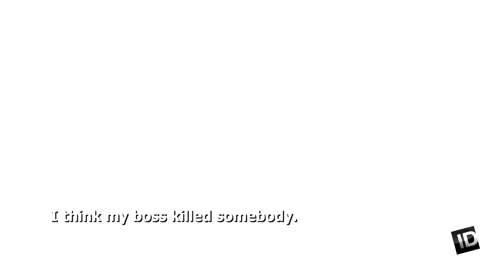The Anniversary| The Murder of Lana Clarkson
This week marks the 18th anniversary fo the murder of Lana Clarkson.
She was killed by Phil Spector, in his home in the early hours of February 3rd 2003. Today I cover the story, circumstances and outcome of the murder trial but I also want to take this opportunity to speak about Lana. More often than not victims are not given the same air time as their killers and that is something that I try to change, little by little with this series.

Have a watch, let me know your thought sand also tell me, do you think the art can be separated from the actions of the human being?

I make *bitesize* true-crime videos and this is a mammoth story. Anything I have omitted is simply due to my time limit, I am not a historian just an enthusiast so please use the links below for the full story